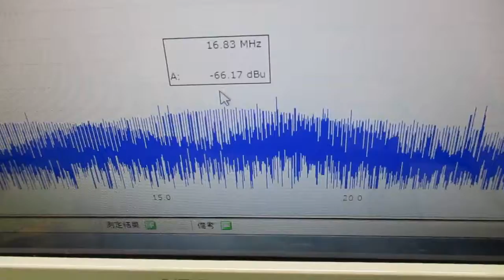技術動画（超音波制御技術）